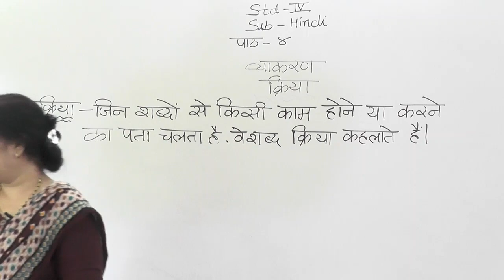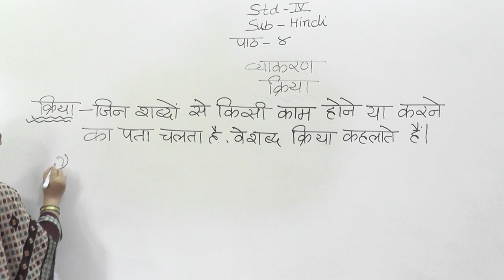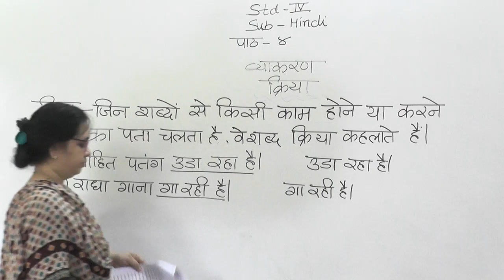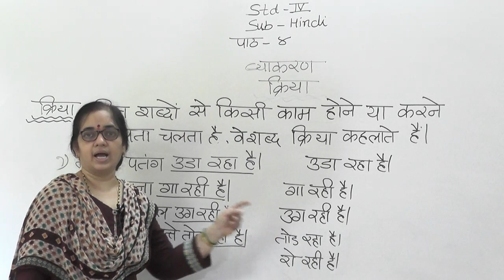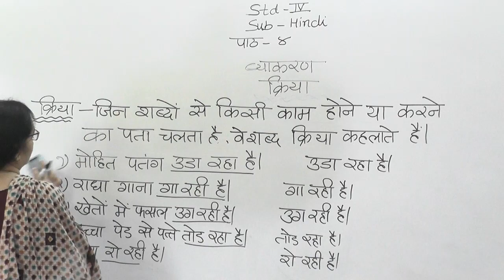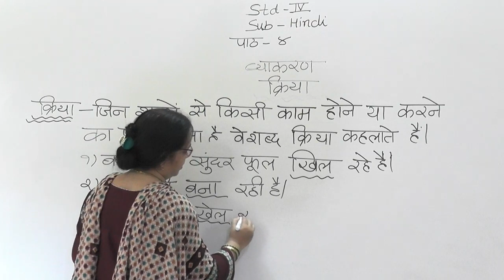CLASS IV HINDI GRAMMAR